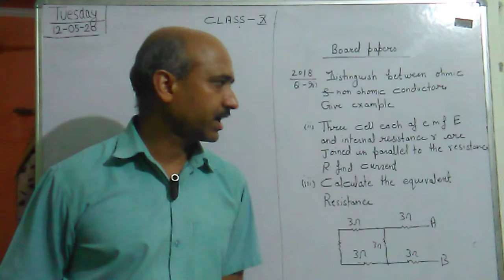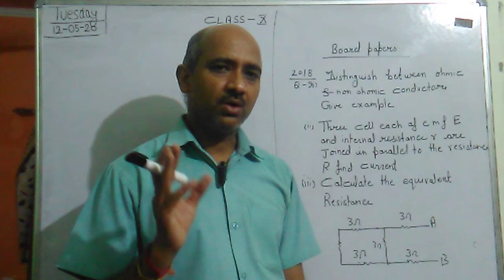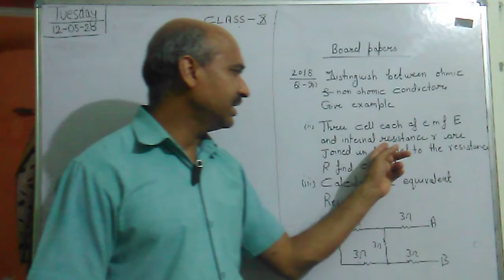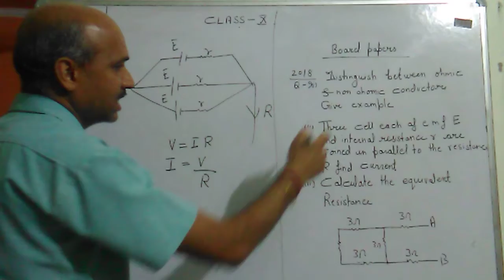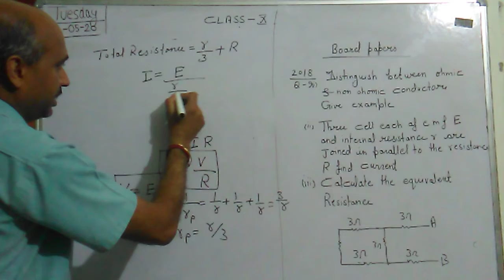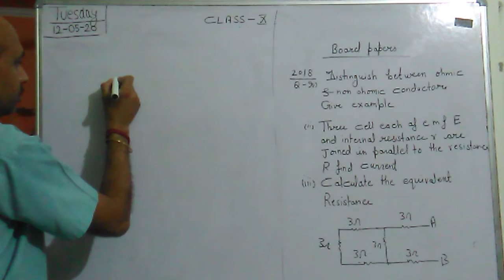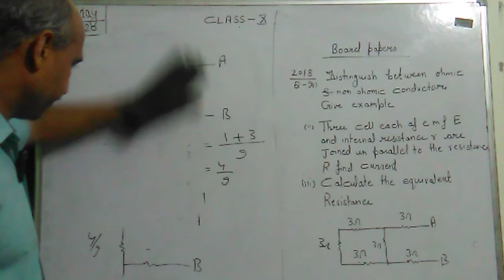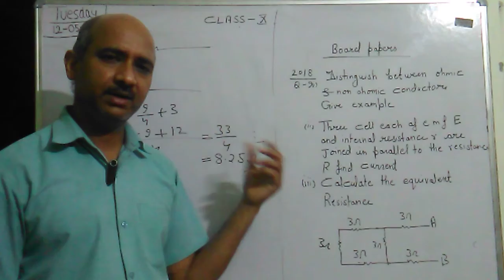Class 10th Physics board paper 2018